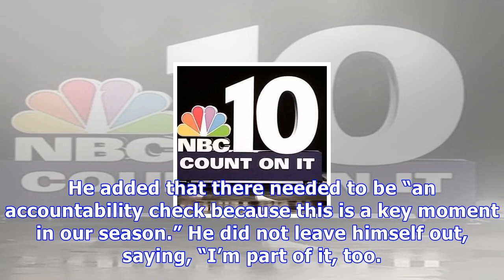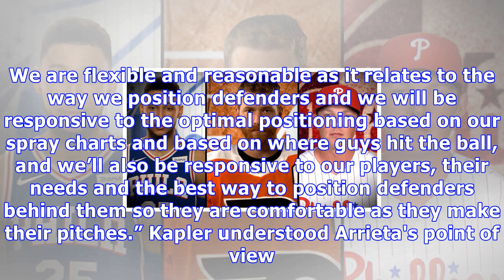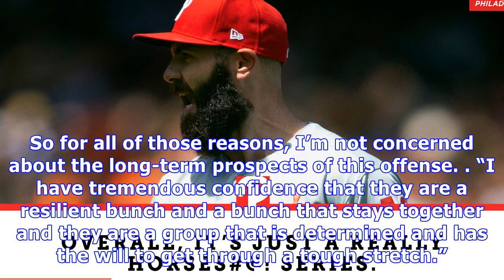'furious' jake arrieta unloads on everyone and everything after phillies suffer embarrassing sweep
BOX SCORE SAN FRANCISCO — Jake Arrieta has had enough of this shift. The Phillies right-hander oozed molten lava after the San Francisco Giants completed a three-game sweep of the punchless Phillies at AT&T Park Sunday afternoon. Arrieta pitched well for five innings only to absorb a 6-1 defeat after giving up five runs in the sixth inning (see first take). Despite facing rookie starting pitchers in the last two games, the Phillies scored just one run in the three-game series. They went 0 for 17...